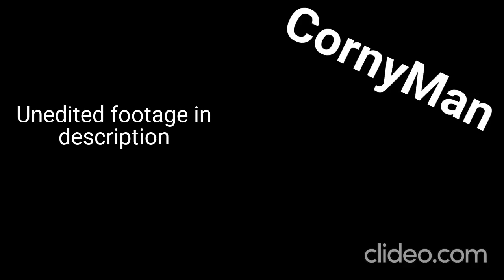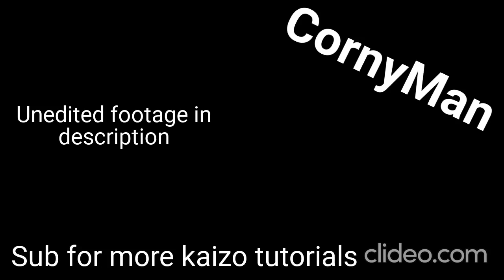Kaizo Sonic Tutorials - Biohazard Zone Act 1